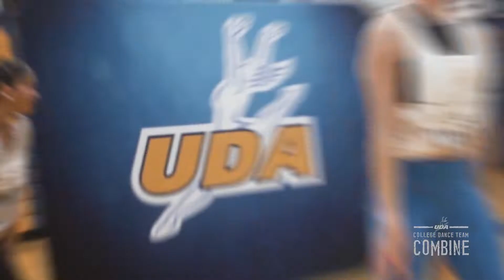UDA Combine 2021